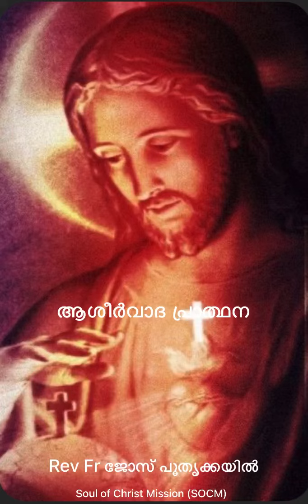Night Blessings#അനുദിന രാത്രി ആശീർവാദ പ്രാർത്ഥന#Rev.Fr.ജോസ് പൂതൃക്കയിൽ-Soul of Christ Mission (SOCM